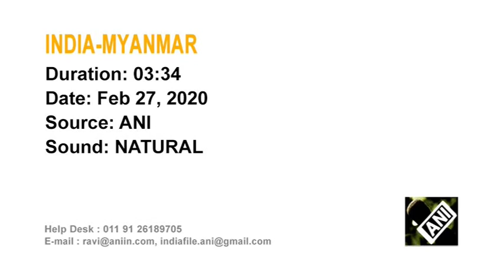India's Modi, Myanmar president hold talks in New Delhi